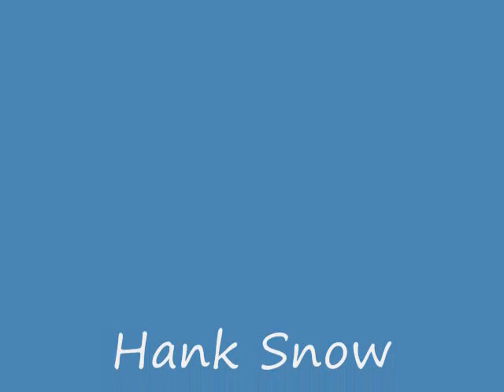Hank Snow - You're Wondering Why.wmv